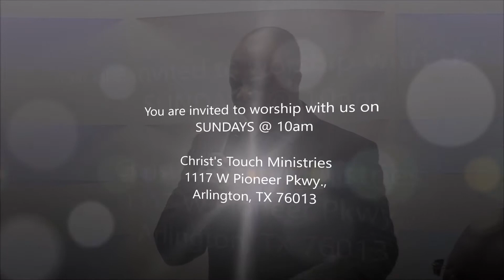YOU HAVE BEEN DECLARED THE WINNER | RICHARD OLAJIDE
Christ's Touch Ministries